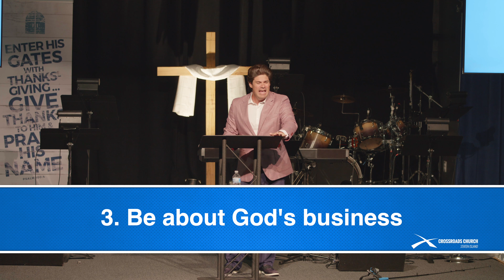Advancing Past Temptation | July 3, 2022